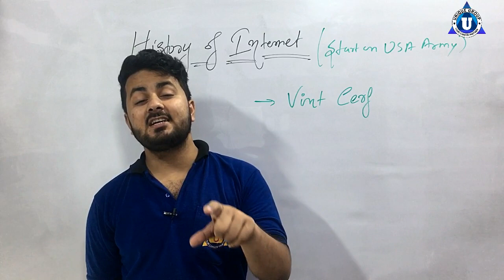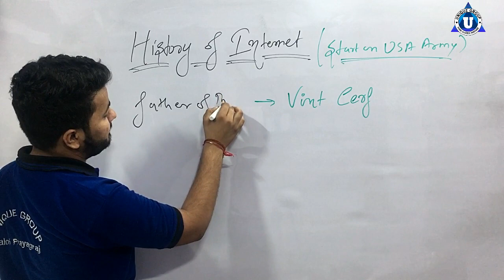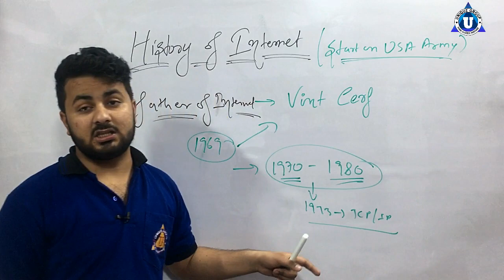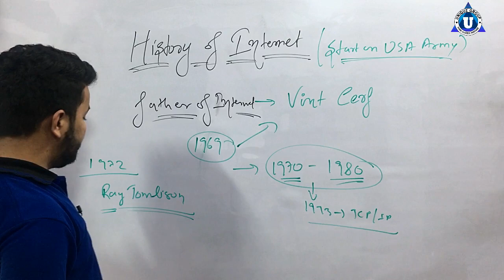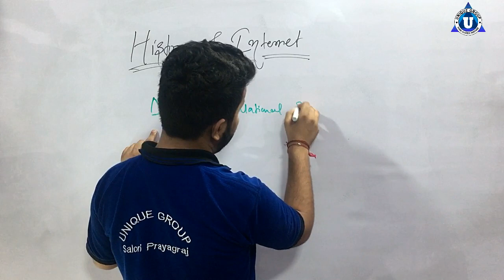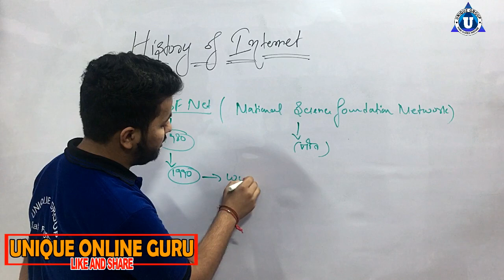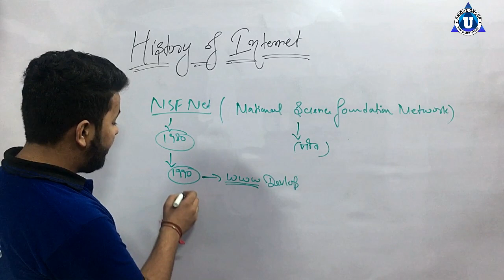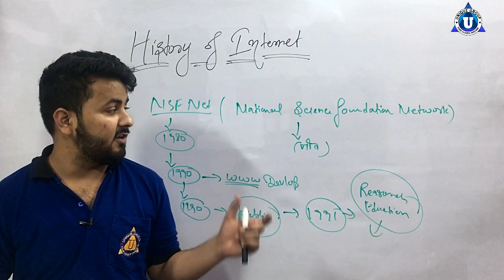History Of the Internet In Hindi | Who Invented Internet Robert E Kahn or Tim Berners Lee ?|ratnakar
unique online guru,ratnakar,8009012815,ashutosh,unique computer institute,HISTORY OF THE INTERNET,इंटरनेट का इतिहास (Internet history),How the Internet Was Invented | The History of the Internet,Part 1,All About Internet What You Want To Know (Hindi),Internet History in Hindi Urdu,HISTORY OF INTERNET[HINDI] | INTERNET DEVELOPMENT TIMELINE,History of the Internet | National Geographic 2018 | BBC Documentary 2018